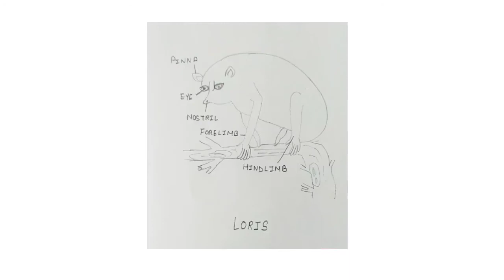Loris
This video is for understanding the concepts of Zoology.